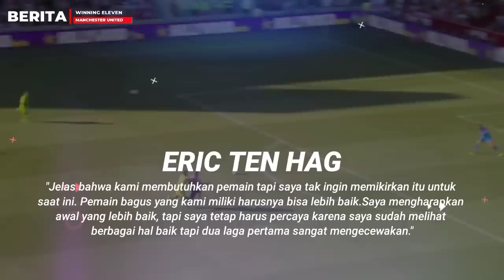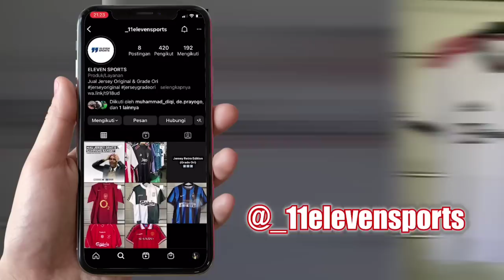PERMAINAN SAMPAH😤Ten Hag Sampai Gk Habis Pikir Liat Pemain MU🥺Butuh Pemain Baru Gk Mau Tau❗Degradasi